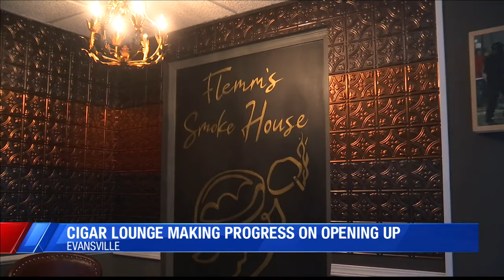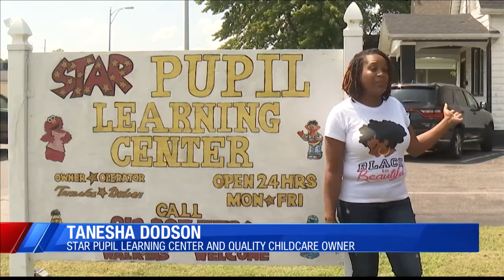Cigar lounge to open on Washington Ave. met with concerns from other operations on the street